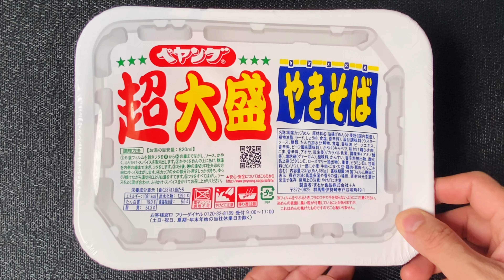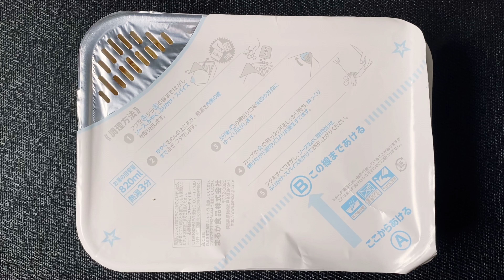獄激辛ペヤングに負けない自作激辛ソース✖︎ペヤング超大盛やきそば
獄激辛ペヤングに負けない自作激辛ソース✖︎ペヤング超大盛やきそば【ペヤング超大盛やきそば】夏に向かって、激辛料理を食べたくなる方におすすめの自作激辛ソースをご紹介します。
激辛ソースレシピ
ニンニク（みじん切り）２かけ
鷹の爪　10本
四川豆板醬　大さじ１
コチュジャン　大さじ１
スイートチリソース　大さじ１
ハバネロペッパー　（お好みで）
食用油　大さじ３